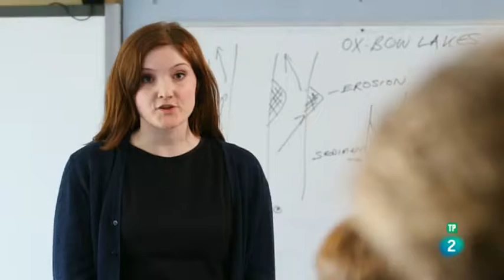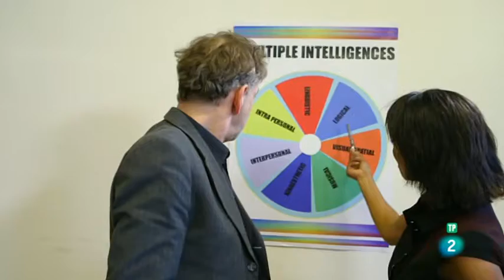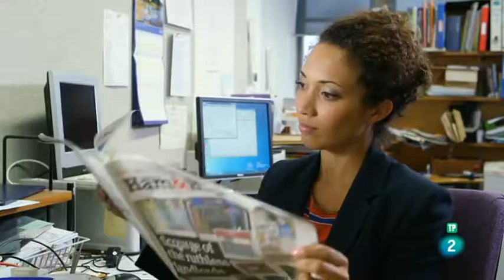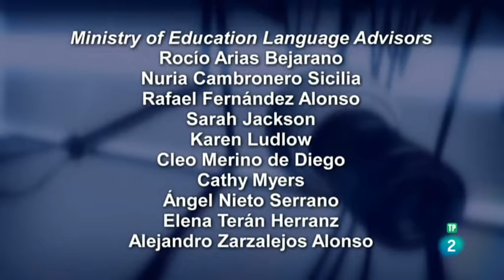That's English Modulo 11 Unit 3A, That's English RTVE